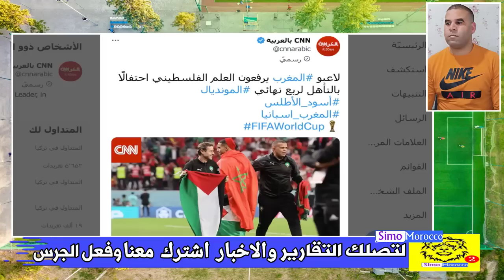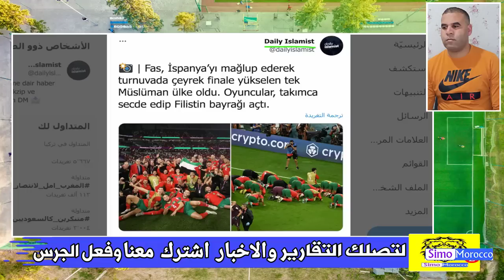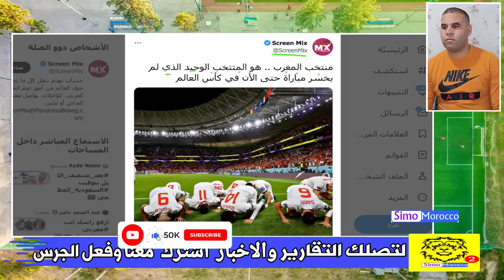خروج جزائريين إلى الشارع إحتفالا بتأهل المغرب كيف إستطاعوا المغاربة تو حيد الشعوب العربية